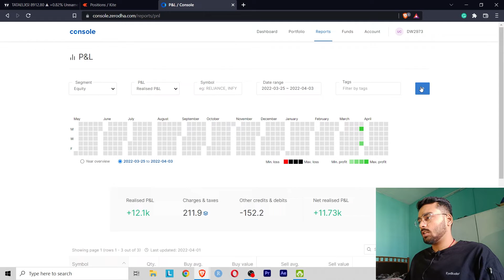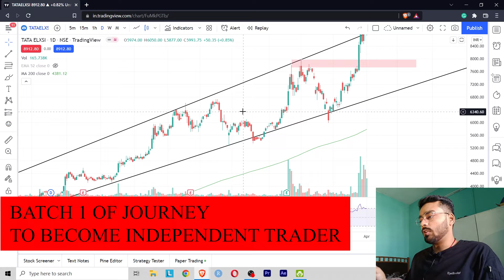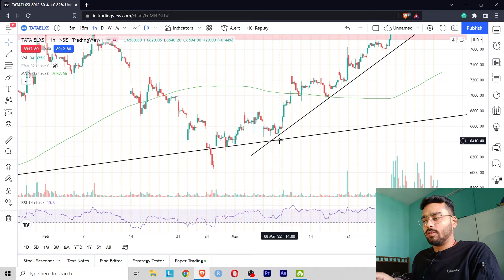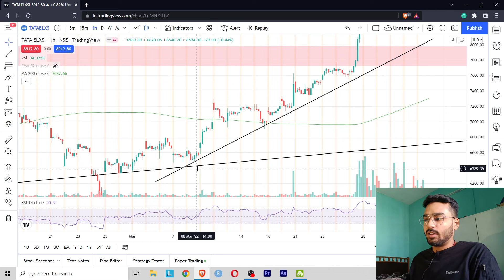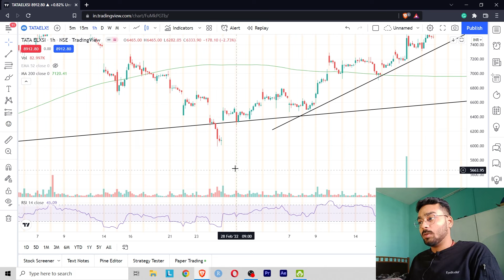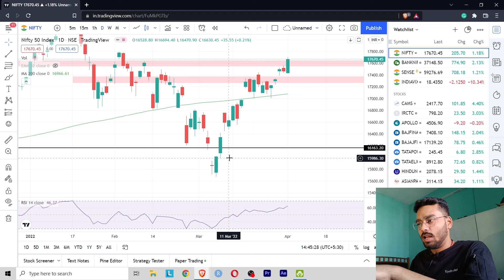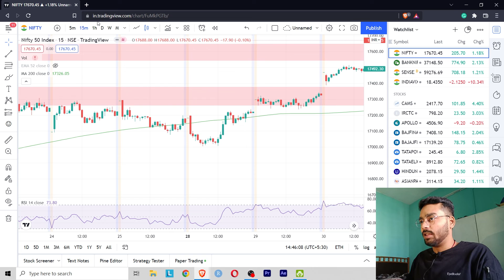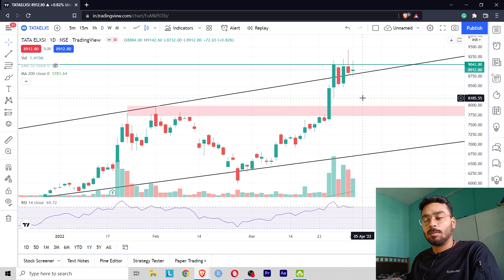12k Profit & 2 Great Psychology Story Lessons | 3 Secrets to Take Trade Like a Pro!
🦅Beating the Operators with my 5 Core Strategies in This Course

12k Profit & 2 Great Psychology Story Lessons
For Mentorship(DM on Below Whatsapp no)

About this video :
In this video, I have talked about how new traders can start their career and things they should avoid and how to take trade with high win ratio.
▶ Open your Demat account with India's best broker

stock market trader kaise bane,
stock market trader journey,
stock market trader kya hota hai,
stock market trader job,
stock market trader course,
stock market trader status,
stock market trader whatsapp status,
stock market traders,
stock market traders lifestyle trader motivation,
trader lifestyle
trading psychology hindi,
trading psychology and money management,
the trading psychology,
trading psychology course,
trading psychology chart,
trading psychology chat with traders,
trading psychology crypto,
trading psychology discipline,